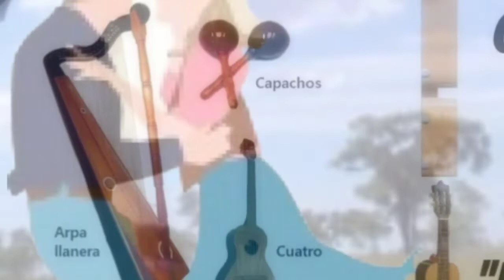Este sabroso Joropito que nos dejó para la posteridad CARLOS RONDON, LA "Malandra"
Este gran tema jocoso,  que nos dejó grabado él Cautautor Llanero (f) CARLOS RONDON,  " La Malandra "...